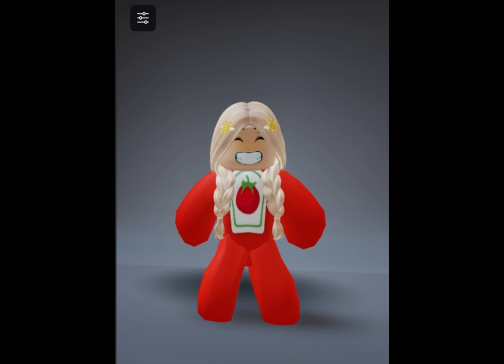Left foot 🦶 right foot 🦶 levitating 🪽 credit to @ally.edits. For the audio and idea